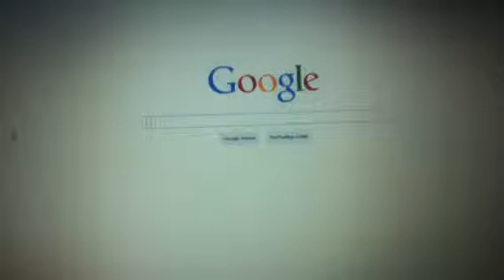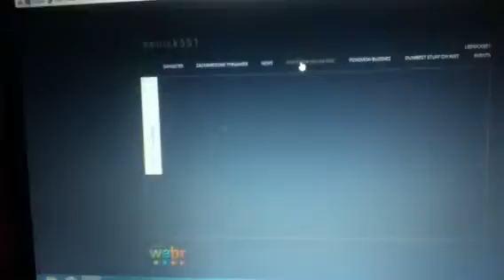leenick551 Official Website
Introducing leenick551 Amazing Kick Start leenick551 Official Website Check It Out By Just Looking Up leenick551 It's Very Simple